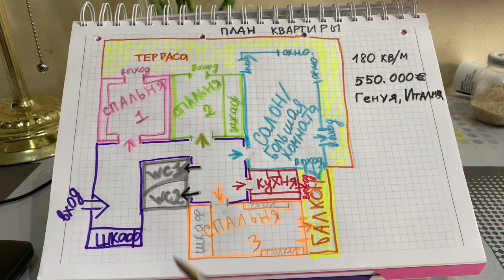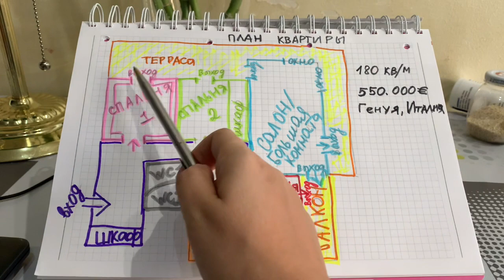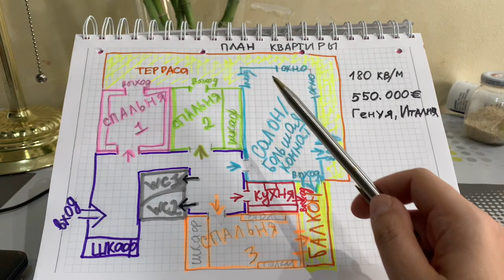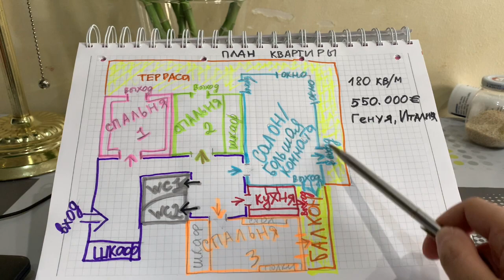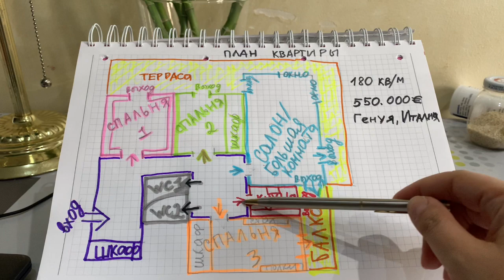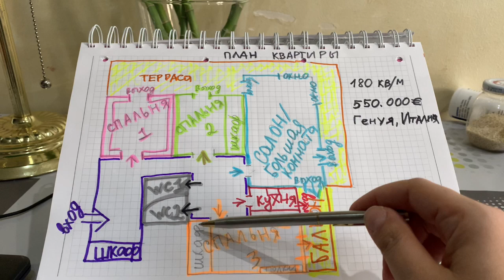РУМ ТУР ИТАЛИЯ 550.000€ Как живут итальянцы? Покупаем?